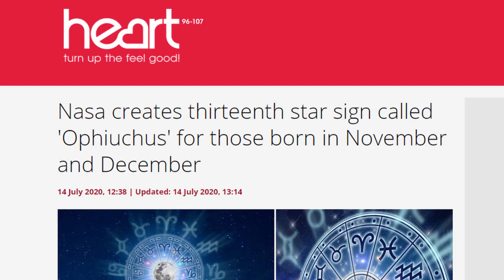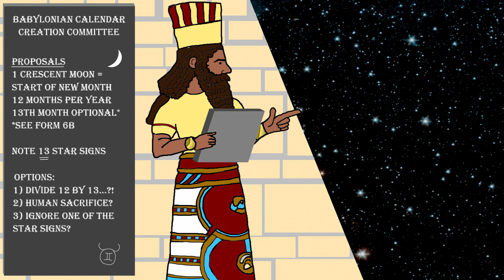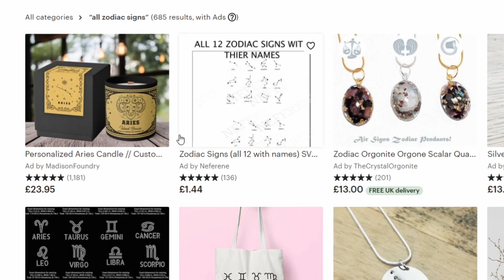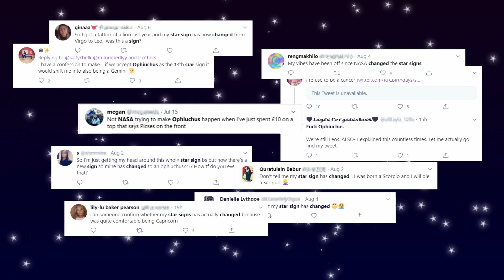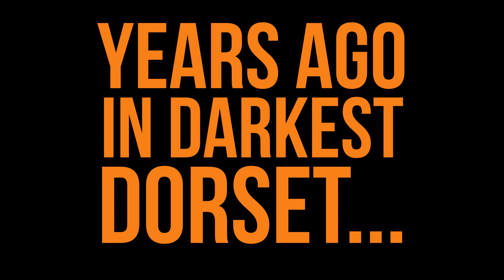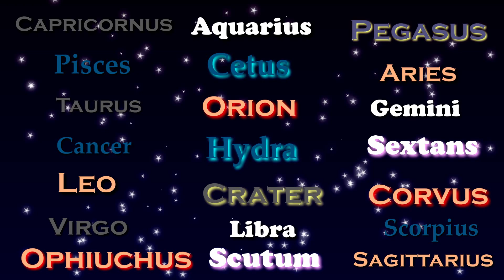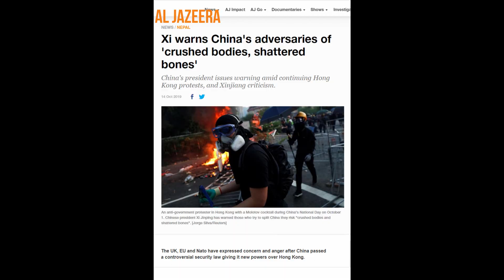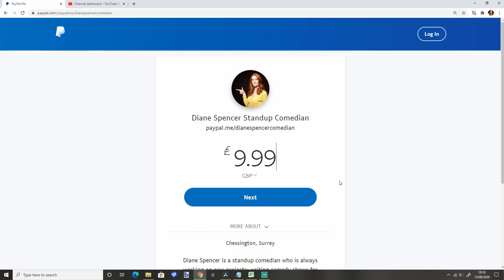Diane Spencer 13th Star Sign Ophiuchus! (WTF NASA?!)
My name is Diane Spencer and I am a standup comedian when it's legal!  This is an astrology video about Ophiuchus, the brand new 13th star sign and how it has caused cosmic ripples!  My comedy is not for children, so if you're under 18 please don't watch.

Get Tough by TrackTribe
Bleep by Diane Spencer in Audacity
Chtulthu by Quincas Moreira
Pure Potentiality by Benjamin Martins
Retrograde by Spence
With a Rose in Your Teeth by Nathan Moore
1940s Slow Dance Sting by Doug Maxwell, Media Right Productions

Reference footage/images used from:
Heart.co.uk
The Sun website/newspaper
The Mirror website/newspaper
NASA logo from NASA, who does not endorse anything I do
Nightsky webversion from Stellarium.org
Etsy
ZodiacTattooPictures.com
Tweets from Twitter
Lady Gaga from NBC coverage of the MET gala
News footage clips from various sources including ABC news, Associated Press, Al Jazeera, 7 News Australia.  Thank you to all the journalists who allowed me to use their stuff for parody purposes.

Animations by Diane Spencer
Created in Fusion 8

Written by Diane Spencer
Performed/edited by Diane Spencer